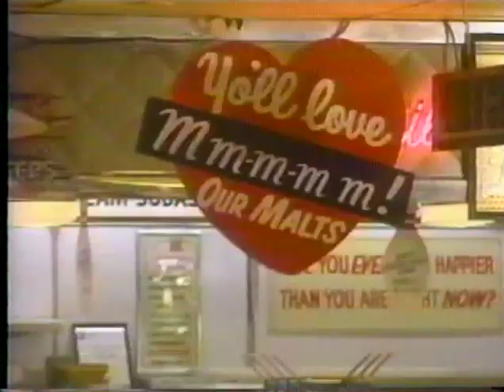February 5, 1967-Password (Shelley Winters-Barry Nelson)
-Continuing the uploads of 1967 night Password shows.     These have not aired on GSN/Buzzr in over 15 years.